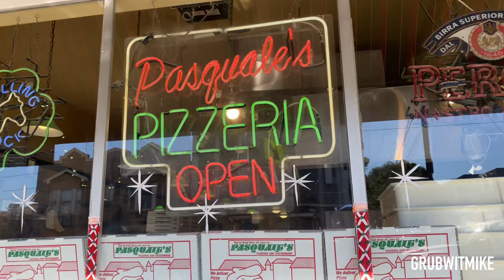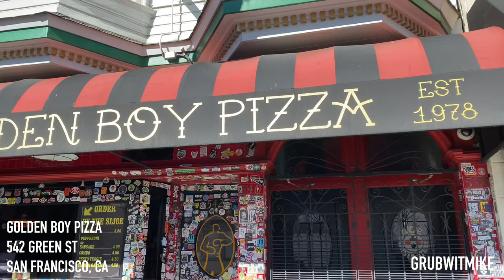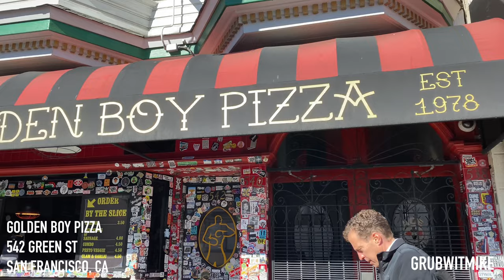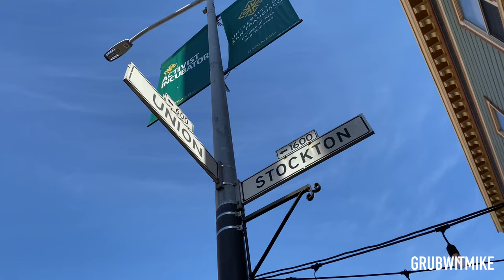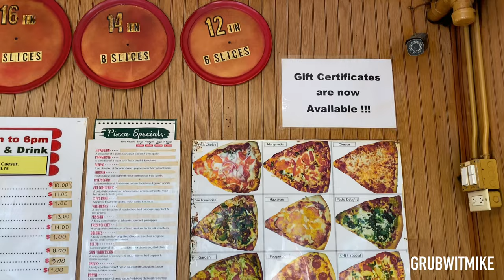SAN FRANCISCO PIZZA HUNT ! PART 1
MAKE SURE YOU WATCH IN 4K!

Today I have a very special video for y’all! It was highly requested thy my next hunt is a Pizza Hunt! I choose some of the most known pizza joints in San Francisco and give you my personally rating for each spot. I try Sicilian style, Neapolitan, and New York style pizza! I have have yet to visit New York or Italy, so for now I can explore what we have in San Francisco!

- Pasquale’s Pizza
- Golden Boy Pizza
- Tony’s Pizza
- Serranos Pizza

What is your favorite kind of pizza?

Beats provided by BelaFonte97